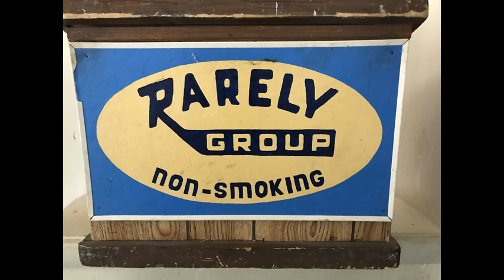Jerry D from Chino Valley 7/3/19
Recorded at the Rarely Group 7/3/2019
Thanks Jerry!